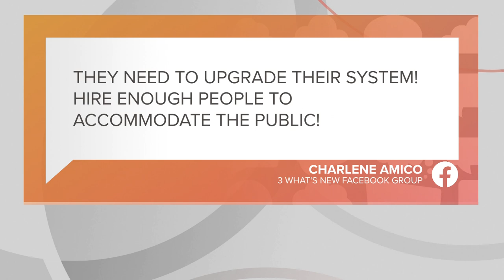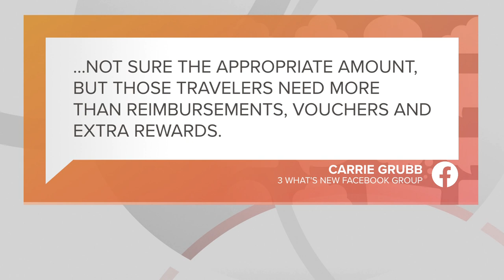Is Southwest Airlines doing enough to makes things right after cancelled flights?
Southwest Airlines is trying to make travelers who were caught in its surge of canceled flights over the holidays feel a bit better about the airline by giving them 25,000 frequent-flyer points.

The airline says the points are worth more than $300 in flights.

Southwest included the offer in a letter — another apology for the meltdown — from CEO Bob Jordan.

“I know that no amount of apologies can undo your experience,” Jordan wrote. He added the airline is acting “with great urgency” to process refunds, return lost bags and handle requests for reimbursement of costs incurred by stranded travelers.

Dallas-based Southwest canceled more than 15,000 flights between Dec. 22 and Dec. 30, according to tracking service FlightAware. The flight disruptions began with a winter storm that swept across the country. While other airlines recovered after a couple days, Southwest continued to struggle with crews and airplanes that were stranded far from where they were supposed to be.

Southwest said people booked on flights from Dec. 24 to Jan. 2 that were canceled or “significantly” delayed received the 25,000 points. It has not disclosed how many passengers were booked on those flights.